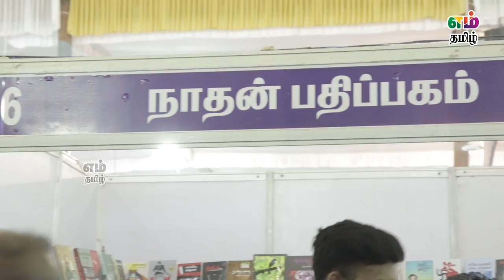பேரலல் சினிமா | Ajayan Bala | Chennai Book Fair 2023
live news, puthialaimurai news, polimer news,sun news live, tamil news live, live news, breaking news, sun news tamil, sun news,
 tamilnadu news, tamil news today, news headlines, tamil news headlines,